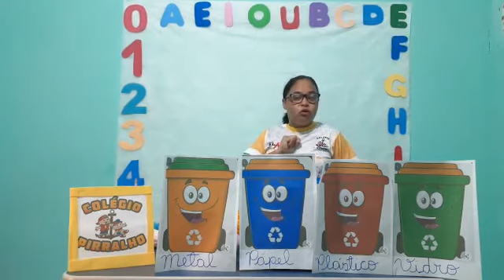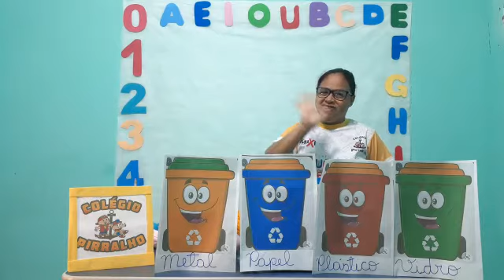03 06 Arte- Nível 3